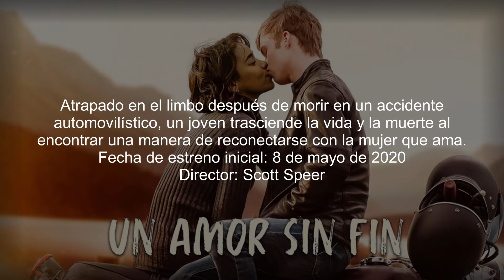La ultima que he visto 🎥UN AMOR SIN FIN🎥 Romance y drama Alexandra Shipp Nicholas Hamilton👩‍❤️‍💋‍👨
SALUDOS AMIGOS ARACNIDOS!!!
Nueva seccion en el canal ...te cuento la ultima pelicula que he visto...
espero os gusten y si la habeis visto..comenteis lo que querais!!!

HASTA LA VISTA AMIGOS!!!
Y NO SOLTAR LA RED!!!